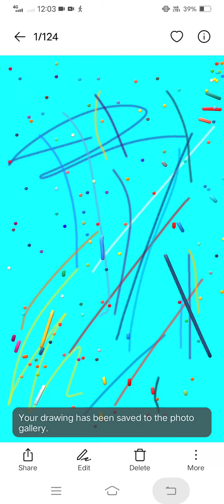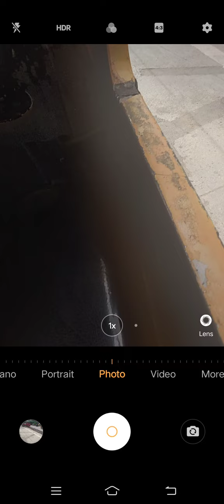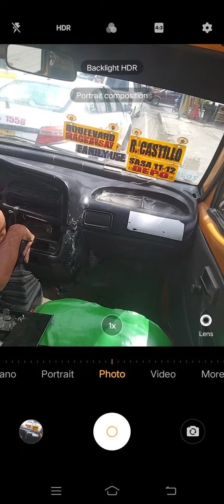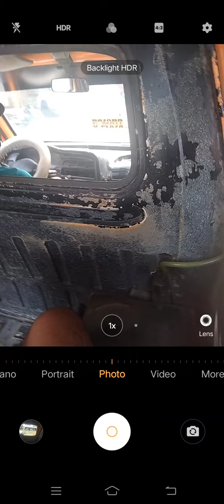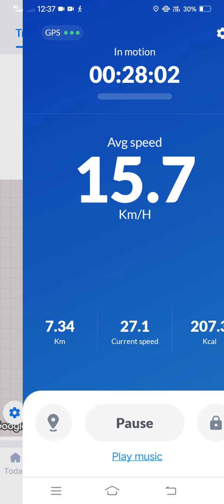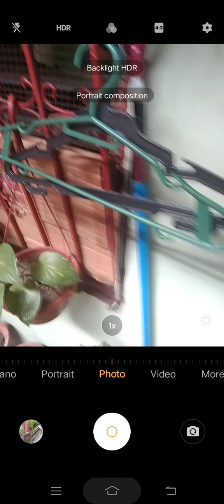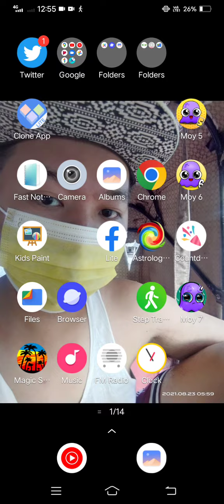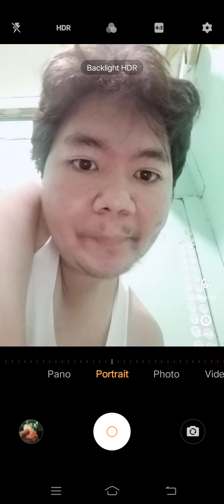Marvin Rey — Pluto Direct's Walking Time — Vlog 13,463